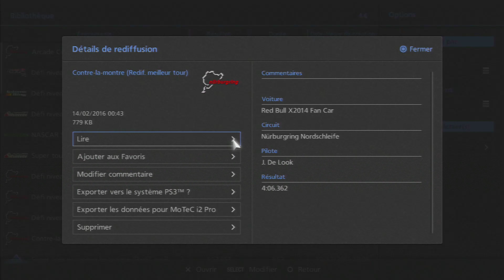Nürburgring Nordschleife - Red Bull X2014 Fan Car - 4:06.362 (Vue pilote)